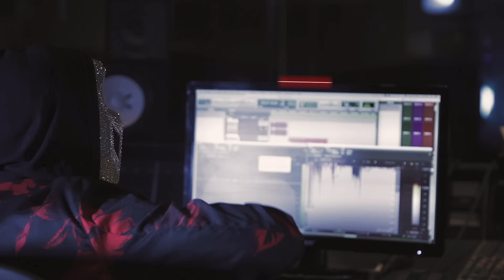Sickick - Momofuku (Live Mix)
Spread the Sickness.

Video Credits:
Music x Lyrics: @SickickMusic
Director x Editor: @RaynMagic
DP x Editor: @Androzevision
DP 2 x VFX Editor: @Echo_cyp

Special thanks to @Uaqdesigns and @Spacefy